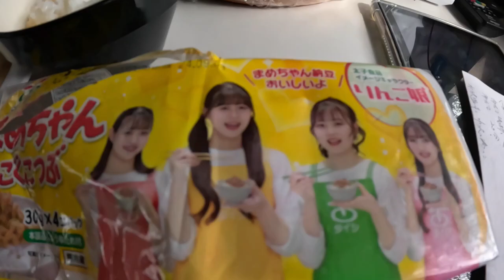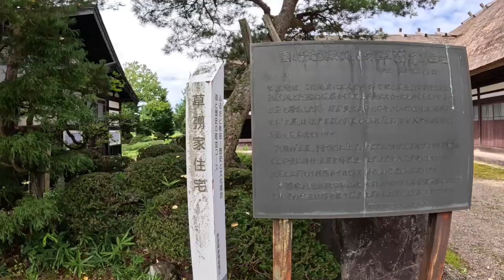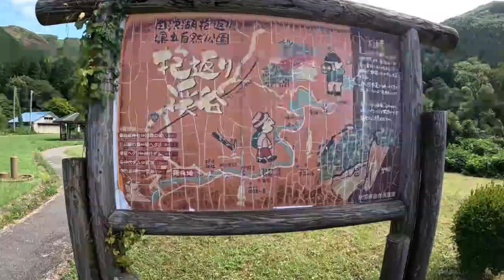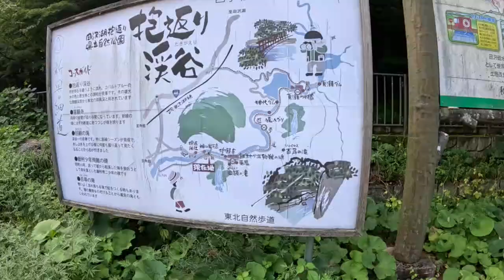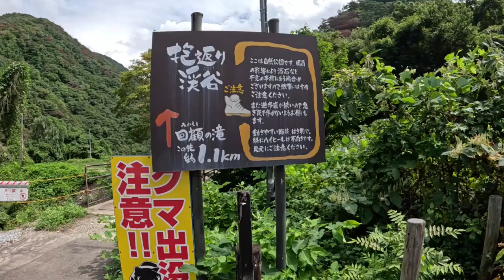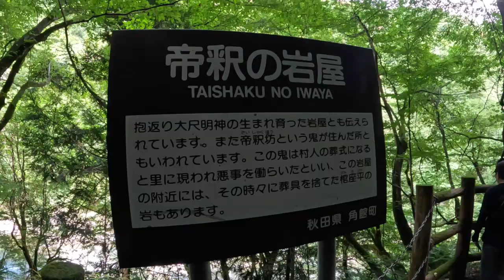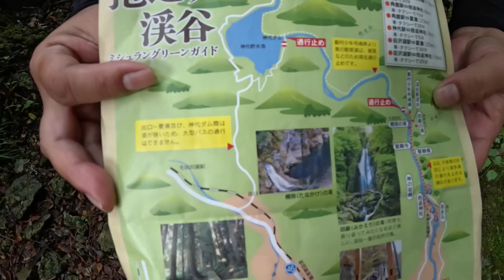【秋田車中泊旅】#11 田沢湖～抱返り渓谷 めっちゃ最高回顧の滝 頑張った甲斐があったよ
アラ還道産子凸凹夫婦が、道の駅・温泉をキャンピングカーZIL520で、車中泊しながら旅をしています。今回は田沢湖から文化財の草薙家住宅。そして念願の回顧の滝。行くまでに40分ぐらいかかったけど、行った甲斐がありました。めっちゃ最高でした。ほんとに良かった。是非見てください。

日本一周の旅目指してます。まずは秋田車中泊旅へ